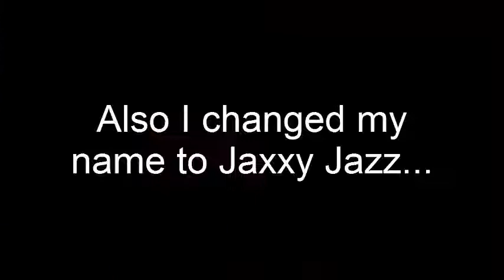Bit of an update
Nothin much.

Intro music
Lovehaus: Staring at the sun